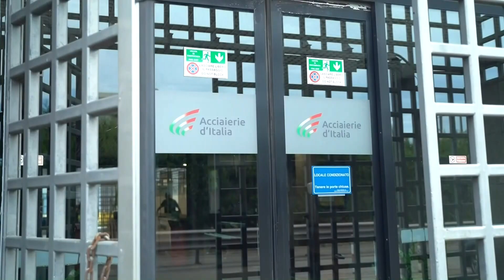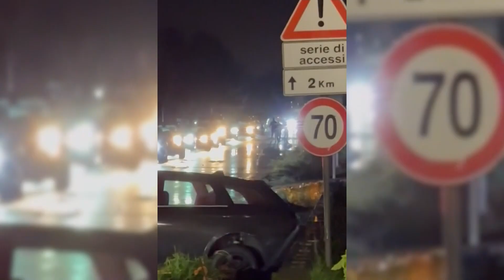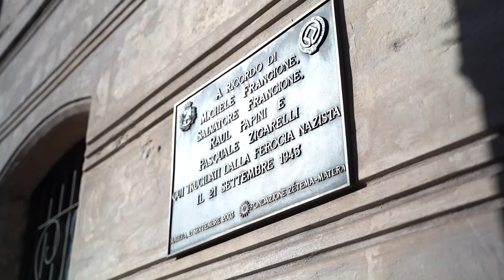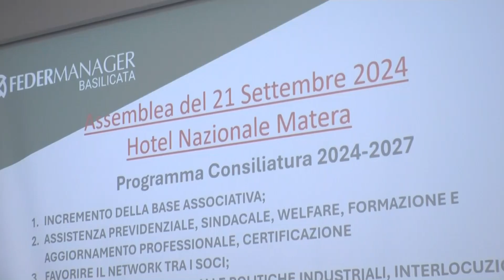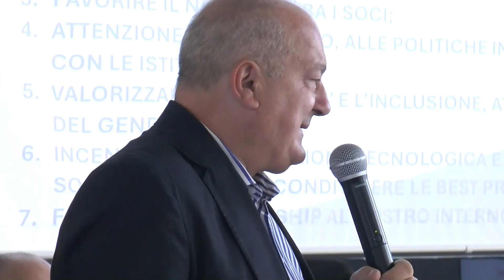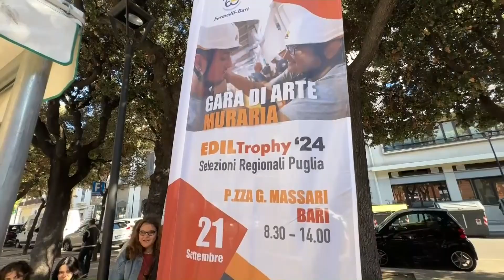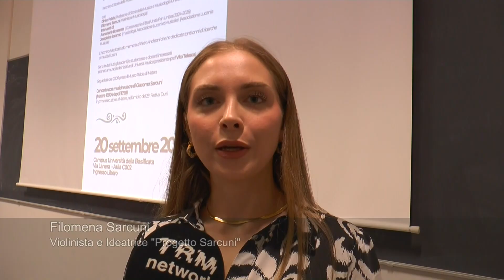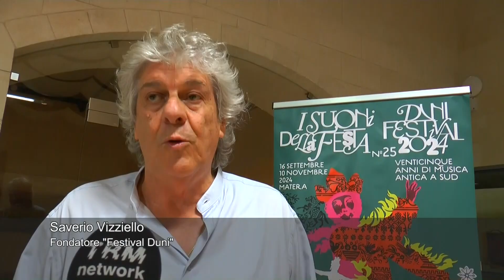TRM h24 News (Edizione delle 18.00) - 21 settembre 2024